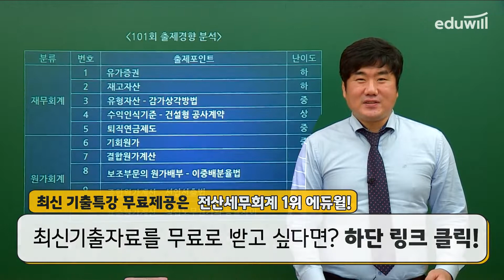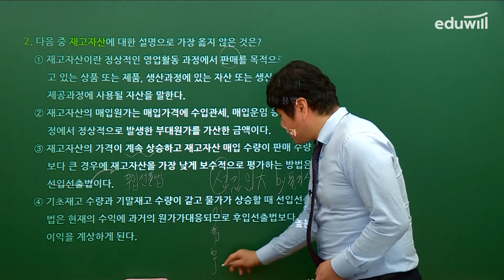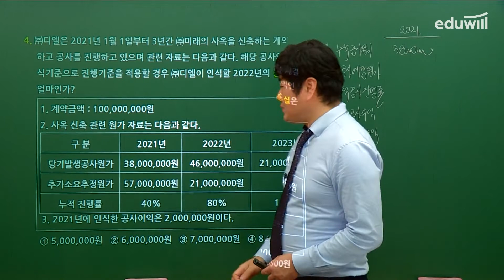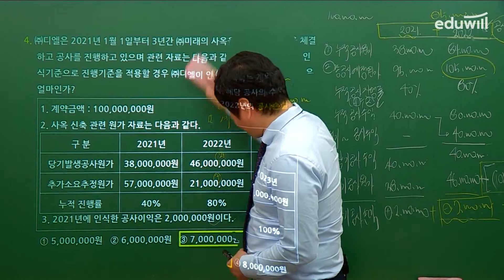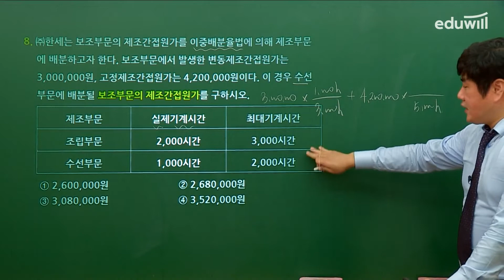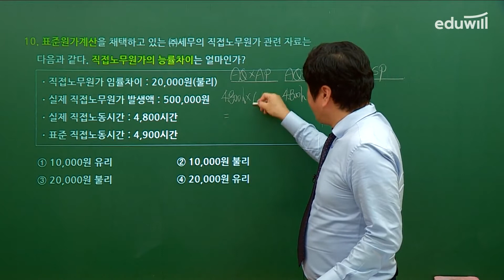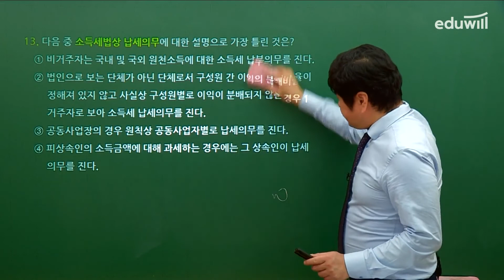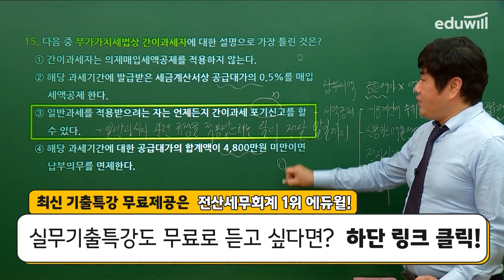[전산세무1급] 2022년 101회 최신 이론 기출해설특강｜박진혁 세무사｜에듀윌 전산세무회계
📢 실무 기출특강을 이어서 듣고 싶다면?
📢 전산세무회계 최신 6회차 기출자료+실무프로그램 받고 싶다면?

나왔던 문제는 또 나온다 📃
전산세무회계 전문교수진의 명쾌한 합격 포인트 제시!

합격생 98% 2개월 내 단기합격!
4년 연속 1위* 에듀윌과 함께 전산세무회계 2개월 내 합격하기🎁

*에듀윌 전산세무회계 97~98회 환급자 대상 설문조사 결과(2021.09)
*2022/2021년 대한민국 브랜드만족도, 2020/2019한국브랜드 만족지수 전산세무회계 교육 1위